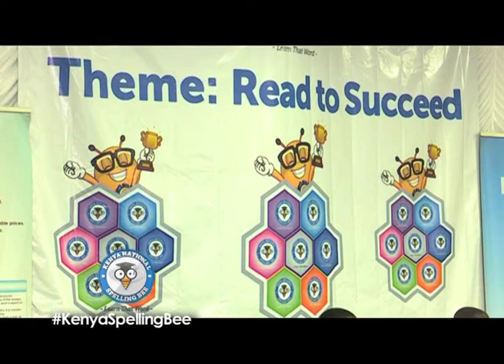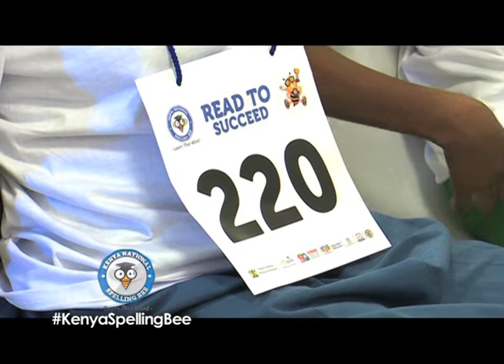Kenya National Spelling Bee Documentary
Do you KNOW that when Spelling the word "o'clock" the apostrophe has to be mentioned?

The Spelling Bee program is a phenomenon practiced and celebrated all over the world!

The Kenya National Spelling Bee Championship is not only a learning opportunity for learners but also a fun experience for all participants. The 2018 National Spelling Bee Championship will be held in August in Mombasa, Kenya and there will be lots of fun activities for all.